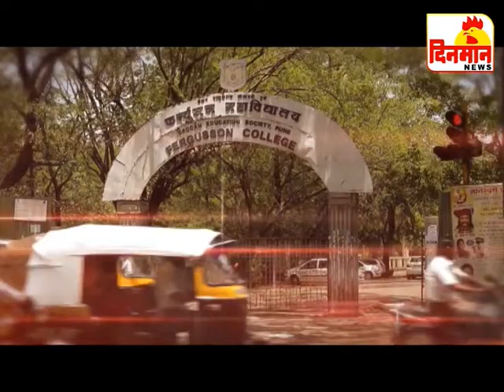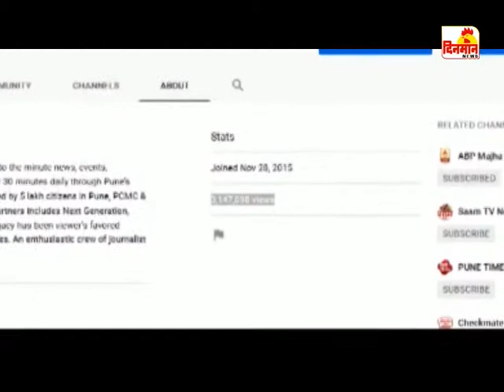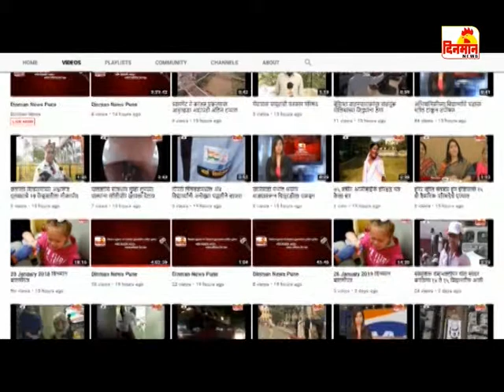30 March 2019 दिनमान बातमीपत्र